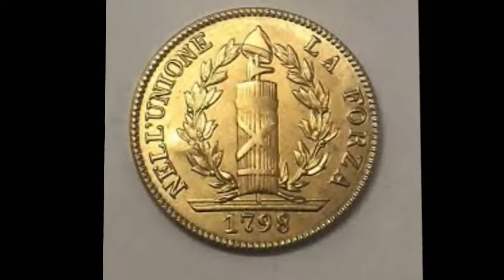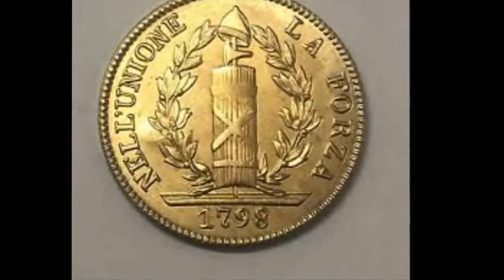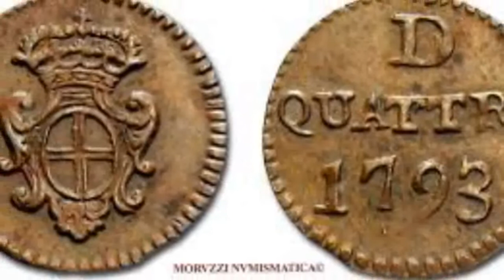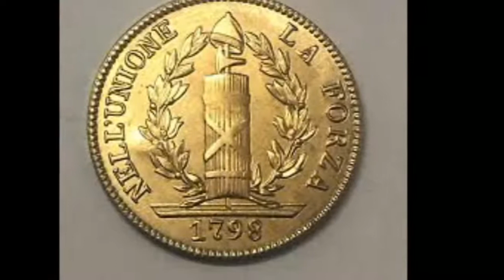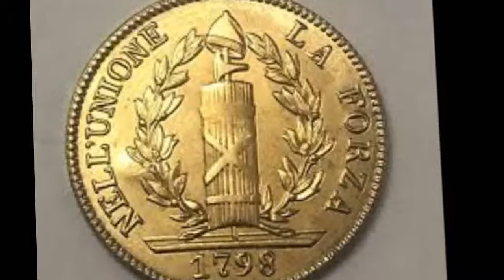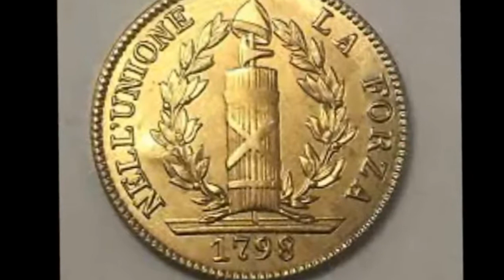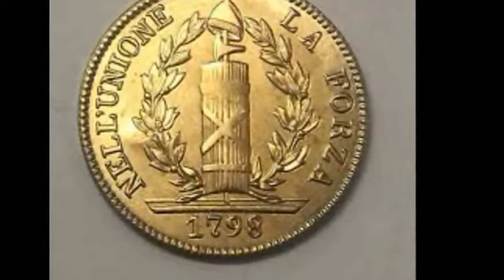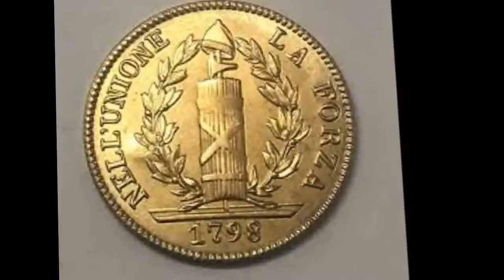Republic of Genoa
The Republic of Genoa  was an independent state and maritime republic from the 11th century to 1797 in Liguria on the northwestern Italian coast, incorporating Corsica from 1347 to 1768, and numerous other territories throughout the Mediterranean and the Black Sea.

Known as "la Superba" , "la Dominante" , "la Dominante dei mari" , and "la Repubblica dei magnifici" . From the 11th century to 1528 it was officially known as the "Compagna Communis Ianuensis" and from 1580 as the "Serenìscima Repùbrica de Zêna" .

During the late Middle Ages, the Republic of Genoa was a major commercial power in the Mediterranean and Black Sea, while between the 16th and 17th centuries it was one of the major financial centers in Europe.

It was a celebrated maritime republic and today its coat of arms is depicted in the flag of the Italian Navy. In 1284, Genoa fought victoriously against the Republic of Pisa in the battle of Meloria for the dominance over the Tyrrhenian Sea, and it was an eternal rival of Venice for dominance in the Mediterranean Sea.

From 1339 until the state's extinction in 1797 the ruler of the republic was the Doge, originally elected for life, after 1528 was elected for terms of two years. However, in actuality, the Republic was in fact an oligarchy ruled by a small group of merchant families, from whom the doges were selected.